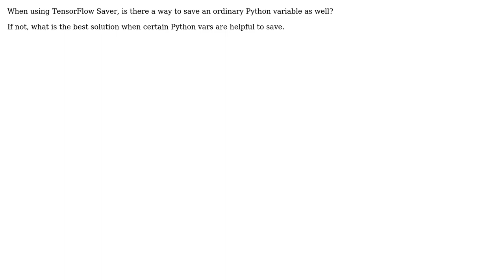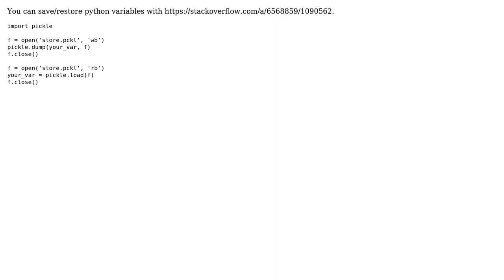TensorFlow saver - Saving an ordinary Python variable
With thanks & praise to God, and with thanks to the many people who have made this project possible! | Content (except music & images) licensed under CC BY-SA | Music | Images & others | With thanks to user SRobertJames user Salvador Dali and the Stack Exchange Network Trademarks are property of their respective owners. You are responsible for your own actions.